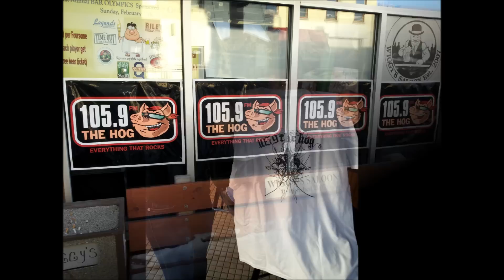Wiggy's Saloon "Win Your Height in Miller Lite" SuperGame Pre-Party with THE HOG